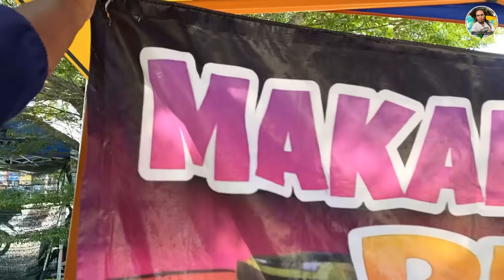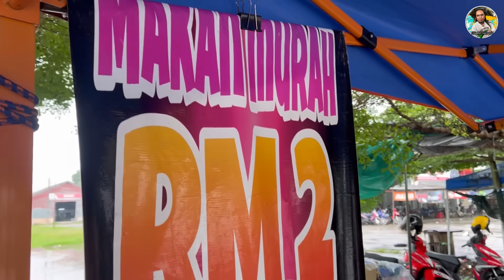VIRAL‼️GERAI SAKA‼️INI KATA DARI PELANGAN‼️SEMUA MAKANAN SEDAP DAN MURAH‼️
GERAI MAKAN MURAH RM2

LOKASI

CAWANGAN SIMPANG,
Berhampiran MCD Simpang Taiping
12.00pm-6.00pm HABIS

CAWANGAN KEMUNTING
Depan Kem Tentera,Depan Restoran Kemunting Timur,Sebelah Kopi Hainan
12.30pm-6.00pm HABIS

CAWANGAN TRONG
Depan Seedmart99
1.00pm-6.00pm HABIS

PERTANYAAN ATAU TEMPAHAN
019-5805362 (Gerai Makan Murah RM2)